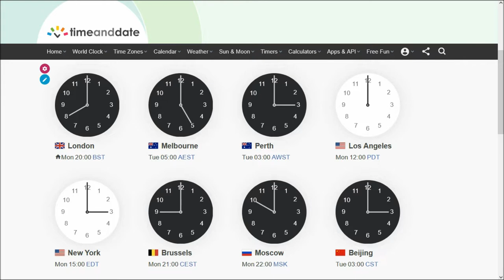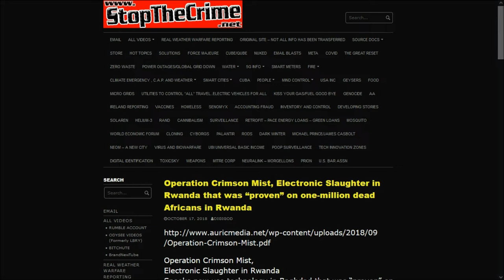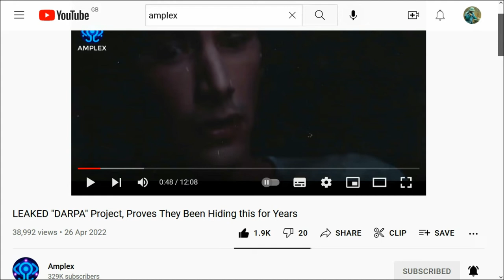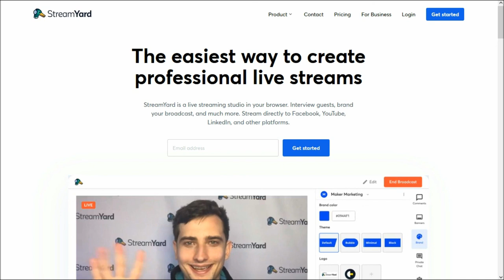WENT LIVE 'MIND CONTROLL & OPERATION CRIMSON MIST' with ROB WILD 26th SEPTEMBER 2022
StopTheCrime.net - 'Operation Crimson Mist, Electronic Slaughter in Rwanda that was “proven” on one-million dead Africans in Rwanda'

and
10. Finally, my brethren, be strong in the Lord, and in the power of his might.
11. Put on the whole armour of God, that ye may be able to stand against the wiles of the devil.
12. For we wrestle not against flesh and blood, but against principalities, against powers, against the rulers of the darkness of this world, against spiritual wickedness in high places.
13. Wherefore take unto you the whole armour of God, that ye may be able to withstand in the evil day, and having done all, to stand.
14. Stand therefore, having your loins girt about with truth, and having on the breastplate of righteousness;
15. And your feet shod with the preparation of the gospel of peace;
16. Above all, taking the shield of faith, wherewith ye shall be able to quench all the fiery darts of the wicked.
17. And take the helmet of salvation, and the sword of the Spirit, which is the word of God:
18. Praying always with all prayer and supplication in the Spirit, and watching thereunto with all perseverance and supplication for all saints;
19. And for me, that utterance may be given unto me, that I may open my mouth boldly, to make known the mystery of the gospel,
20. For which I am an ambassador in bonds: that therein I may speak boldly, as I ought to speak.
21. But that ye also may know my affairs, and how I do, Tychicus, a beloved brother and faithful minister in the Lord, shall make known to you all things:
22. Whom I have sent unto you for the same purpose, that ye might know our affairs, and that he might comfort your hearts.
23. Peace be to the brethren, and love with faith, from God the Father and the Lord Jesus Christ.
24. Grace be with all them that love our Lord Jesus Christ in sincerity. Amen.